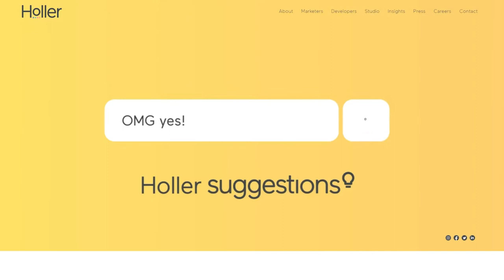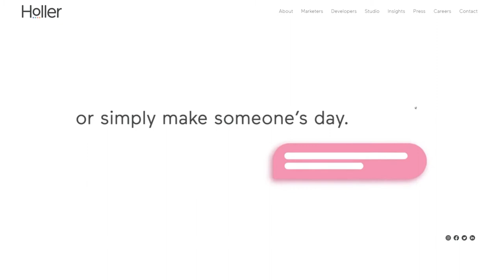The Tech You DON'T Build Can Still Make You Very, Very Rich w/ Travis Montaque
Travis Montaque is the Founder and CEO of Holler, a messaging technology company that delivers content in messaging environments like texts, social media and payment apps.

On this episode, Travis chats with Will Lucas about how to bring empathy in technology, how emojis are a new language, and finding business success by leveraging third party apps.

(0:36) Will Lucas asks Travis Montaque what he says to technology and social media causing us to communicate less effectively
(2:19) Travis speaks to how he believes technology has created avenues for people to stay connected
(2:50) Travis shares why he created Holler
(4:14) Travis shares how he believes we should capitalize on the power of what technology brings us
(6:25 Will asks if emojis are a new language altogether or an extension of the language that we already use
(9:38) Travis talks about why people choose certain messaging platforms over the other
(11:45) Travis shares why his company’s mission statement is “Enrich Conversations Everywhere)
(26:06) Will asks how does one know that the path that they’re on will be both impactful and successful in creating wealth
(39:10) Travis speaks to his enthusiasm and excitement around the energy surrounding the support of Black founders. He encourages Black founders to strike while the iron is hot.

Follow Will Lucas on IG and learn more about Black Tech Green Money podcast at https:/afrotechpodcast.com.